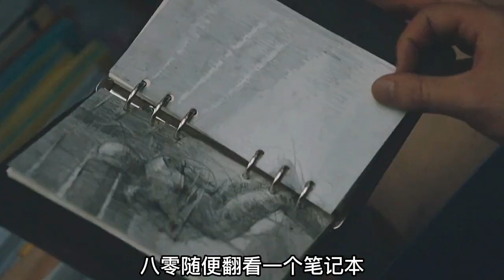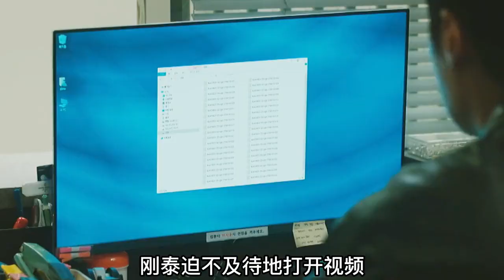男孩回到家發現親人全被滅口，隱忍15年終于找到當年真兇